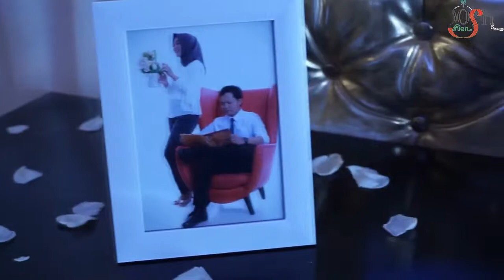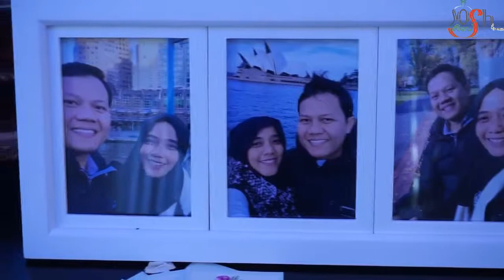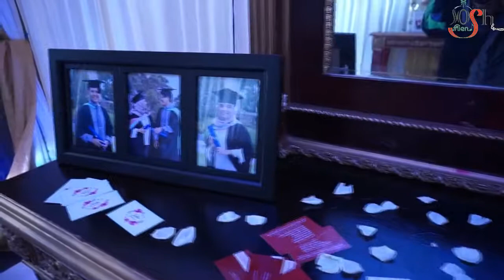Amos Lee - Sweet Pea | Cover by Josh & Friends